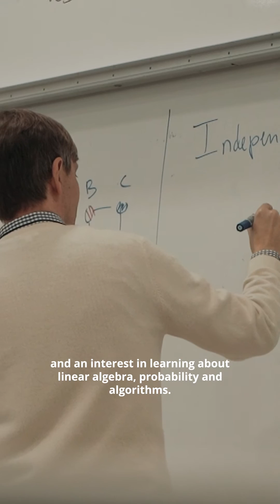Bocconi Master of Science in AI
Apply for our MSc in Artificial Intelligence.